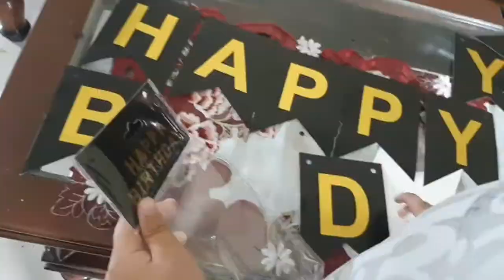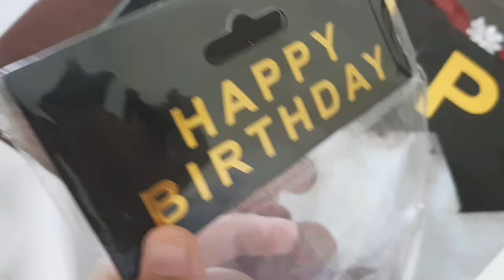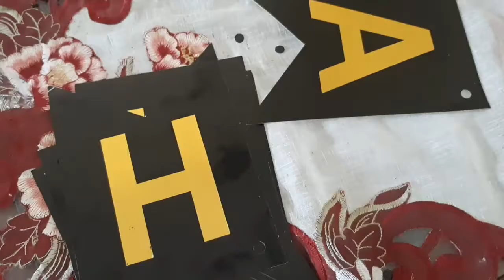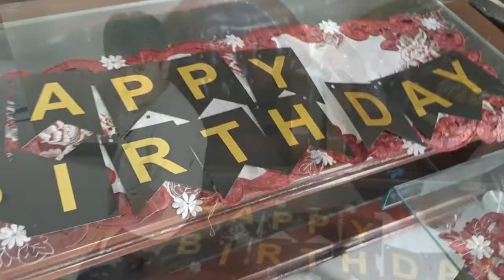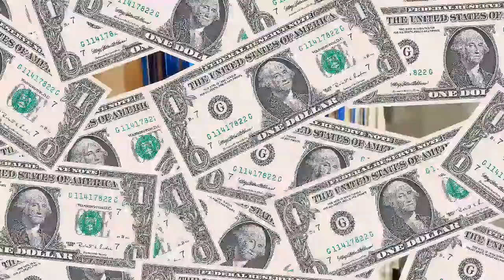Meriah! Ulang Tahun 8 Keponakanku || Namanya Kiles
Selamat ulang tahun ke 8 buat kiles, semoga sehat selalu.

Tuhan memberkati

Amin